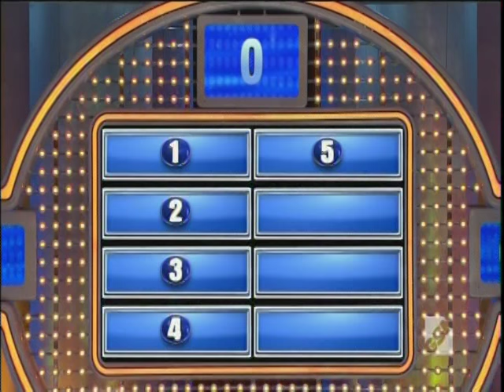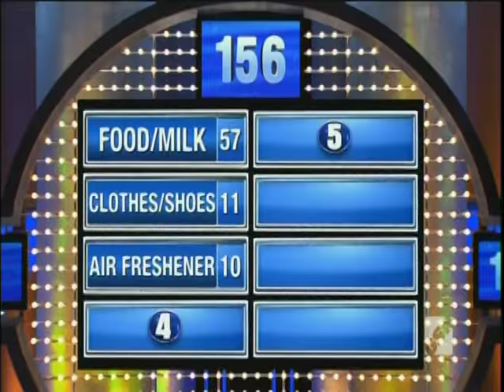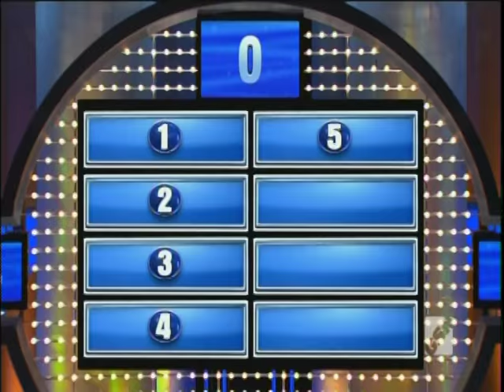Steve Harvey Kills on Family Feud 3, "The Return Of The Harvey"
Steve Harvey Kills on Family Feud, Episode Three: "The Return Of The Harvey"   It's Three times Funnier, Three times Dumber, Three times Even More Ridiculous... three times better !!!   use Adblock cause laughter should be free!

Other EPS:
Ep 5) -The director’s cut is now up and available on my channel.